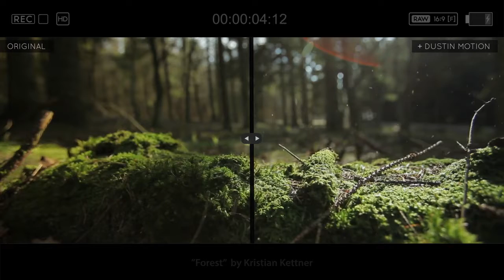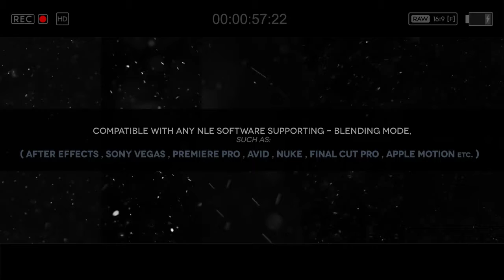Dust in Motion 3 - Snow Motes Particles Motion Graphics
Dust in Motion is a collection of Dust l Snow l Motes l Floating Particles Footages that will give to your videos an awesome quality and depth !

It’s a ’’must have’’ pack for filmmakers, wedding videographers, photographers and motion designers.
Dust in Motion footages are compatible with any non-linear software supporting – Blending Mode, such as: ( After Effects , Sony Vegas , Premiere Pro , Avid , Nuke , Final Cut Pro , Apple Motion etc. )

with Dust in Motion 3 you can also add some particles / motes to your photos/images, using Adobe Photoshop